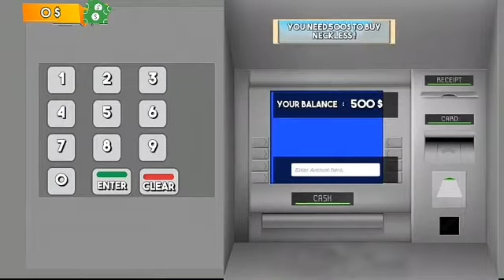Virtual Mother Shopping Mall Supermarket Games | walkthrough Android , ios gameplay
Virtual Mother Shopping Mall - Supermarket Games
Enter into shopping mall to buy supermarket grocery items in girls cashier games
Be a part of shopping mall family game on stunning liberty supermarket environment. Let's make plan along with your virtual family and doing some mall shopping for your dream family in supermarket shopping games. Enjoy supermarket shopping mall tasks along with virtual mother and kids in shopping mall girl games. Wake up real mother and make breakfast for your dream family sim and get kids ready to visit city liberty supermarket in shopping mall games 2020. Amazing supermarket shopping mall; where you have to deal with shopping mall girls in mall girls games 2020. The amazing virtual family game atmosphere and make some kids shopping from supermarket stores or watch kids movies on shopping mall cinema in this shopping mall game 2020.

In Virtual Mother Shopping Mall - Supermarket Games, visit your liberty supermarket store and buy dream home grocery or make some fun on amusement liberty market parks or other kid's joy land parks. Be the best virtual father for your dream family and make their weekend joyful in supermarket shopping mall games. We will give you an amazing supermarket store shopping scenario along with multiple shopping mall girl game tasks to accomplish in supermarket shopping mall games 2020. Use carts for shopping and make some fun on sizzling supermarket superstore in mall girls games 2020. Meet with supermarket manager to ask your query and paid your shopping items bills on cashier counter in mall girls games for free. We will give you amazing super liberty market shopping malls along with multiple dream family sim tasks for accomplishing in supermarket games along with superstore black Friday sale shops. In Virtual Mother Shopping Mall - Supermarket Games, we will give you amazing supermarket store tasks; where you have to buy some groceries for your dream home or make plans to watch animated movies along with your virtual family. Stunning animations along with best supermarket tasks with amazing cashier girl game scenario in best shop games for girls.

Be a shopaholic and buy groceries for your dream home or take kid's cloth and toys from a supermarket shopping mall or deal with shopping mall girl cashier in this amazing game of supermarket shopping mall games 2020. In Virtual Mother Shopping Mall - Supermarket Games, be the shopping mall lover and grab the sale on entire shopping mall stores to get amazing discounts in shop games for girls along with supermarket shopping mall games assigns tasks in mall girls games 2020. Amazing gameplay that will provide you stunning supermarket store shopping mall fun along with your dream family sim. SO be the shopaholic and buy multiple dream home grocery items or make shopping for your virtual kids in shopping games for girls and boys. Now, what are you waiting for? Come and quickly download this amazing game of shopping mall game 2020.

Virtual Mother Shopping Mall - Supermarket Games Features:
Sizzling Shopping mall game atmosphere for more fun
Stunning animations along with ultra-realistic 3d graphics
Multiple supermarket shopping mall game levels to accomplish
This supermarket shopping game for all age persons
It's totally free to play, so quickly download this amazing game of shopping mall 2020.